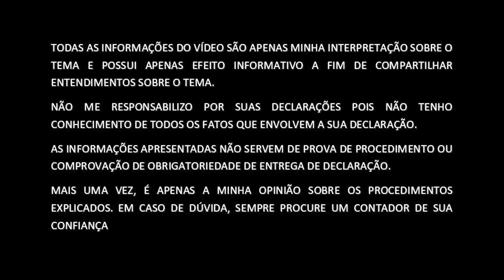Você está perdendo dinheiro por nao saber disso!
Neste vídeo eu falo sobre como você comete erros que te impedem de crescer e ganhar mais dinheiro. Na verdade você perde dinheiro por não fazer isso.  Se você quer aprender assista o vídeo e entenda tudo sobre o assunto.

▬▬▬▬▬ Vídeo  - Tempos e assuntos (timestamps) ▬▬▬▬▬
00:00 - Intro

▬▬▬▬▬ Meus contatos ▬▬▬▬▬
Meu Instagram: @robertocampos.pt
Meu Twitter: @meuprovedor

Sou Prof. de tributação de investimentos no IBMEC/XPEED, com 25 anos de experiência trabalhando com Tributação Pessoa Física e Pequenas  e Médias Empresas e Micro Empreendedores Individuais. Isso inclui Imposto de Renda Pessoa Física, Micro Empreendedor Individual - MEI, Simples Nacional, Lucro Presumido e Lucro Real. Os profissionais liberais e autônomos estão incluídos nesse contexto dentro de pessoas físicas. Também faço toda a rotina contábil do seu negócio através da minha empresa de contabilidade, desde controle dos empregados, folha de pagamento, e-Social até os livros e declarações para os órgãos de governo.

▬▬▬▬▬ Minha História ▬▬▬▬▬

Eu tinha 17 anos quando decidi seguir a carreira de advogado. Estava tudo indo bem até que no último período da faculdade por conta das injustiças que eu testemunhei decidi abandonar a carreira jurídica no ultimo período de direito.

Resolvi fazer a faculdade de contabilidade, pois como eu já trabalhava com meu pai no escritório contábil nessa época essa era a coisa mais sensata a se fazer. Essa decisão se mostrou acertada.

Resolvi fazer todo o software que precisávamos para o escritório. Aprendi a programar em diversas linguagens, gestão de bancos de dados, segurança da informação, chegando a ser Microsoft Certified Profesisonal for Windows NT 4, dentre outras certificações.

Nessa mesma época resolvi montar um provedor de internet. A idéia era dar acesso grátis aos nossos clientes sem aumentar o custo para nós.  Crescemos tanto que cheguei a ter 1000 assinantes pagantes, 240 linhas de telefone para receber ligações e um link de 6Mbits (naquela época era um luxo). Até que entrou o IG e o Click21 oferecendo grátis o que eu vendia. Obviamente perdi muitos clientes e resolvi fechar essa operação quando ela deixou de ser lucrativa.

Apesar empreender em outras frentes (comprei participações em bares, restaurante, hotéis, loja de automóveis) eu nunca deixei o escritório de lado, ele sempre foi meu porto seguro. Hoje o escritório tem quase 60 anos de existência e me orgulho de ter seguido com o sonho de papai.

Dividir o meu conhecimento, ensinar, falar em público são prazeres que me fazem feliz. Por isso abri um canal no YouTube e venho gravando videos sobre Imposto de Renda. Quero passar a gravar videos sobre o mercado de capitais também.

É impressionante como um problema que parece enorme para algumas pessoas, trazendo infelicidade, para outros é uma coisa simples de resolver. Eu tenho essa visão: tudo é simples quando a gente não complica.

Eu sou assim. Adoro desafios, adoro resolver problemas.

▬▬▬▬▬ Meus equipamentos ▬▬▬▬▬
Maquina 1 (foto/vídeo)
Lente 1
Maquina 2 (foto/vídeo)
Lente 2

TODAS AS INFORMAÇÕES DO VÍDEO SÃO APENAS  MINHA INTERPRETAÇÃO SOBRE O TEMA E POSSUI APENAS EFEITO INFORMATIVO A FIM DE COMPARTILHAR ENTENDIMENTOS SOBRE O TEMA. NÃO ME RESPONSABILIZO POR SUAS DECLARAÇÕES POIS NÃO TENHO CONHECIMENTO DE TODOS OS FATOS QUE ENVOLVEM A SUA DECLARAÇÃO. AS INFORMAÇÕES APRESENTADAS NÃO SERVEM DE PROVA DE PROCEDIMENTO OU COMPROVAÇÃO DE OBRIGATORIEDADE DE ENTREGA DE DECLARAÇÃO. MAIS UMA VEZ, É APENAS A MINHA OPINIÃO SOBRE OS PROCEDIMENTOS EXPLICADOS. EM CASO DE DÚVIDA, SEMPRE PROCURE UM CONTADOR DE SUA CONFIANÇA